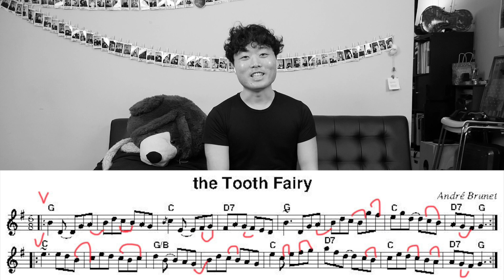LA FÉE DES DENTS | André Brunet || JHMJams Cover No.432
There might be something at the end for you... :)
Another fruit from a Instagram livestream where Mitch teaches us a fiddle tune!

Barron Snyder
Chiaki Kubota
Dayna Myers
Crystal Zhang
Sarah Lantz
Max Wirestone
Jack Demos
Jeremy Blair
Kristopher Lin
Meiko Oji
Cheryl Grace

Your support helps us continue - join us! Become part of our jam fam and follow our journey :)

Curious what equipments I use to make JHMJams? I’ve made a list here for you!
(Commissions earned to support JHM)